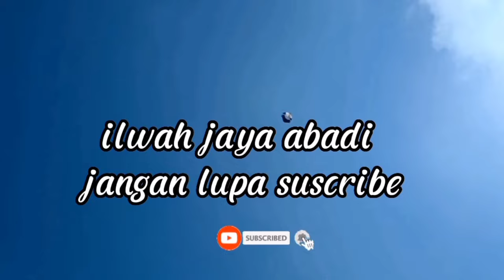membatik layangan elang simpel warna warni@ilwahjayaabadi6008